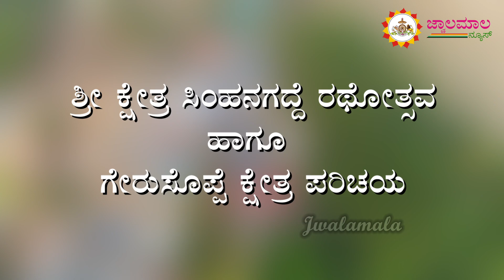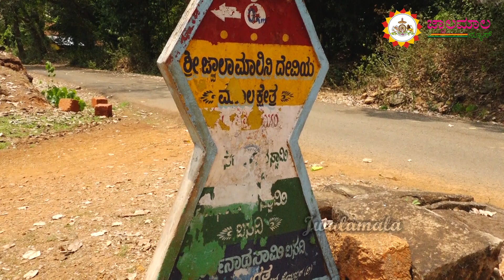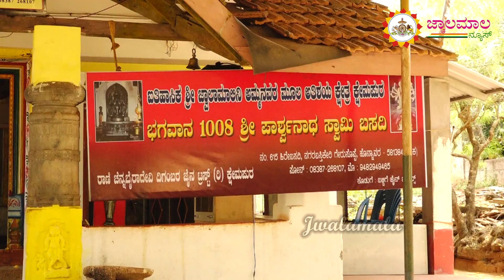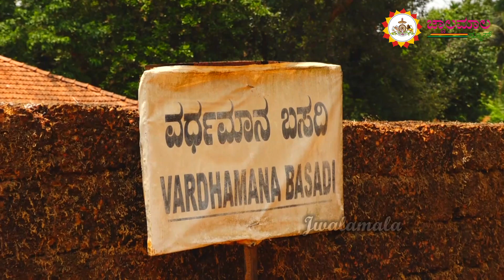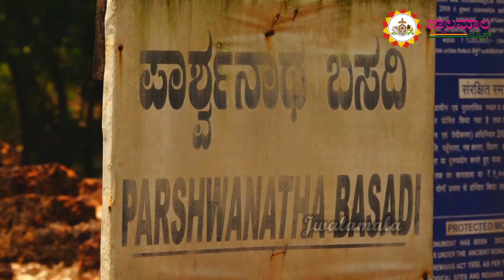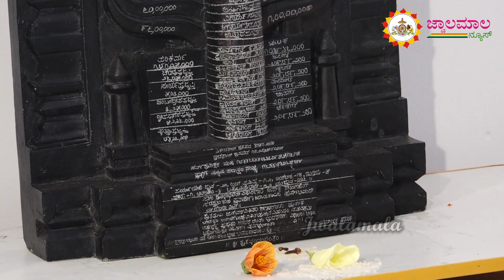Athishaya Kshetra Gerusoppe / Honnavara / ChathurMuka Basadi-13